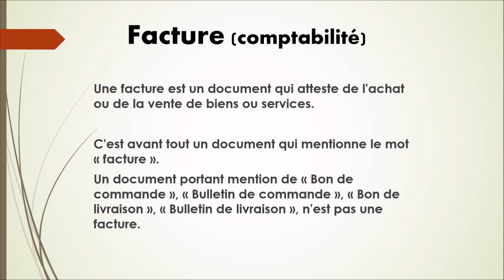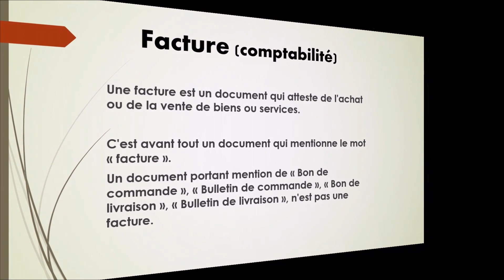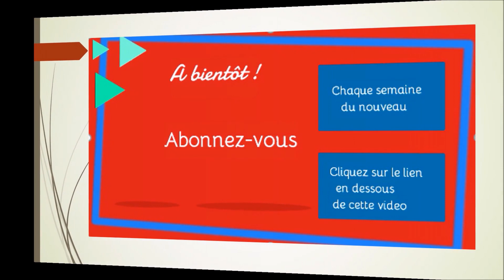N°77-(finance)-Facture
Collection Vocabulaire  ECONOMIE Collection Littérature

13 vidéos